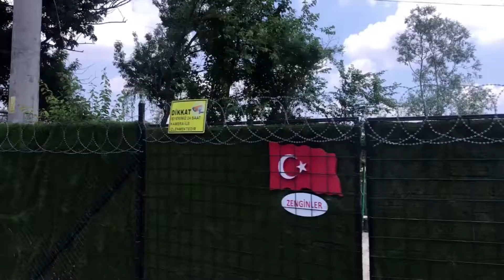POYRAZLAR GÖLÜNDE PİKNİK! || POYRAZLAR GÖLÜ VLOG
Bu videomda arkadaşlarımla poyrazlar gölü tabiat parkına gittik. Doğal güzellikleri gezmeyi çok seviyorum siz de seviyor musunuz? Eğer seviyorsanız bu video tam sizlik!